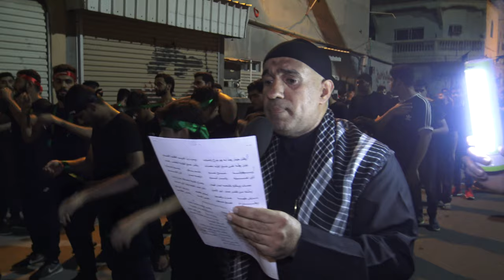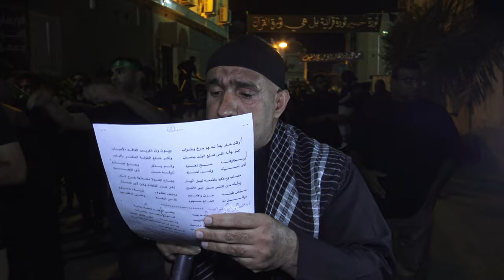عيسى قمبر -٢- ليلة العاشر من محرم ١٤٤١